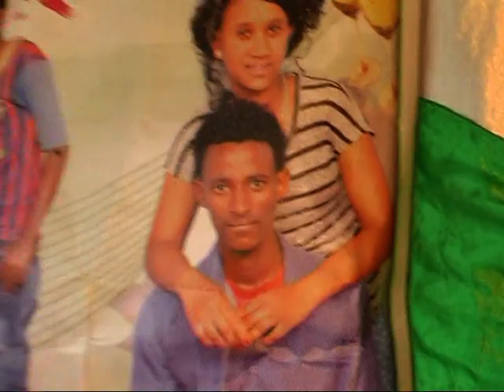VTS 01 4